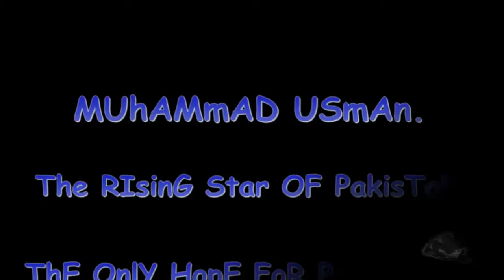Hope for Pakistan